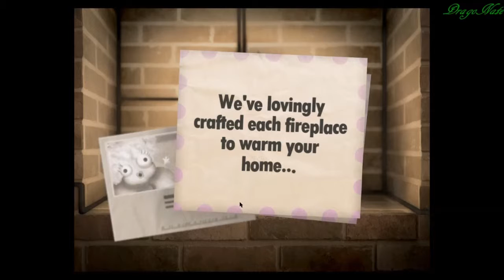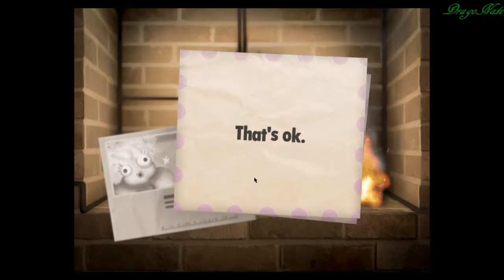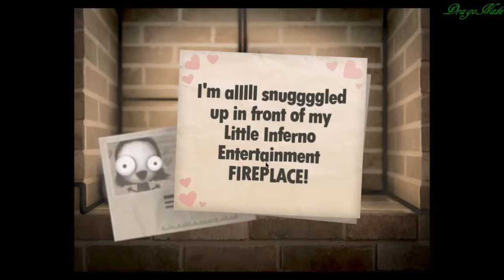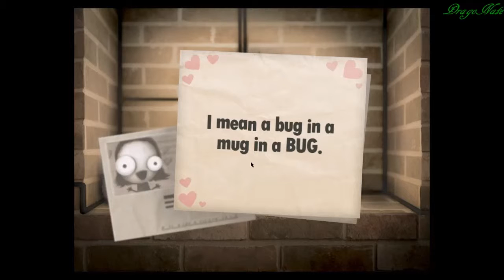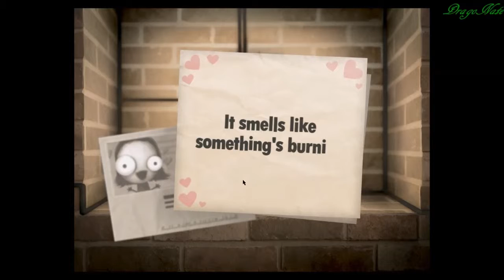Little Inferno #1| BURN SPIDEY, BURN!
I hate spiders! Burn them! Kill it with fire!